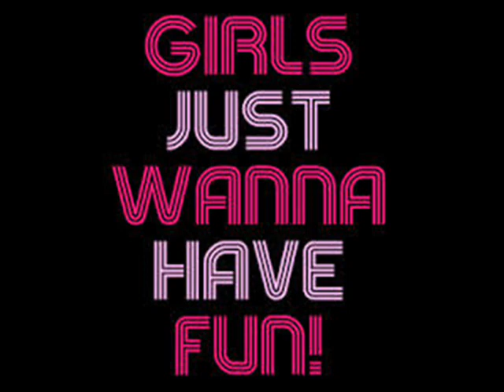Reflex 80s Nightclub, Dame Street, Dublin